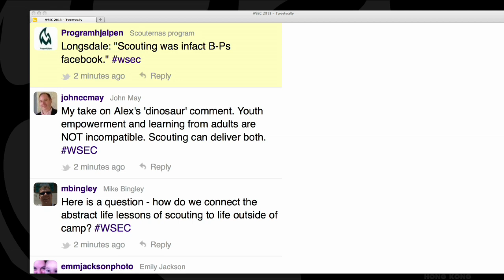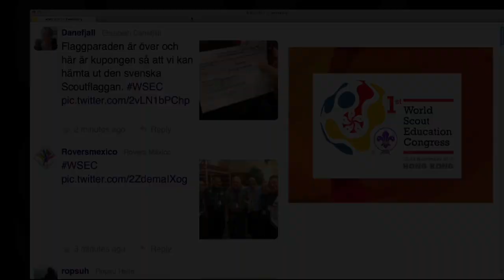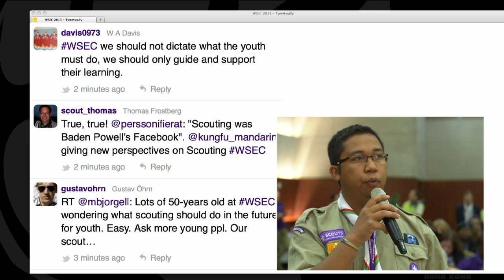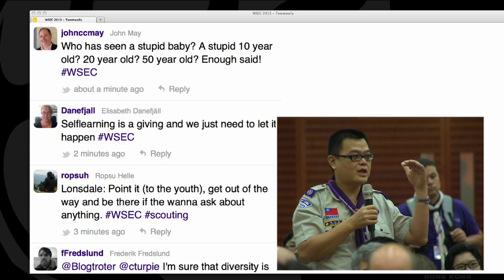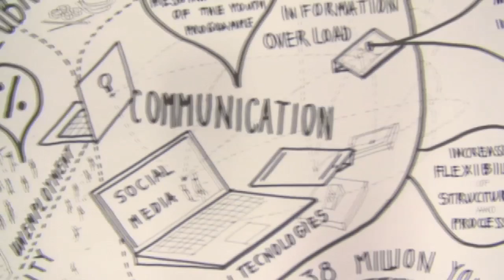Video Report - World Scout Education Congress.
In today's world, the needs and aspirations of children and young people are changing. In order to respond effectively to these changing needs, the Scout Movement's Vision of Creating a Better World challenges us to rethink the education we offer, and its need to adapt or evolve.